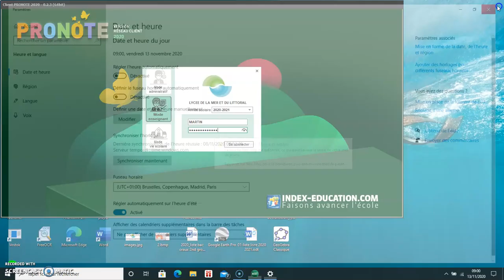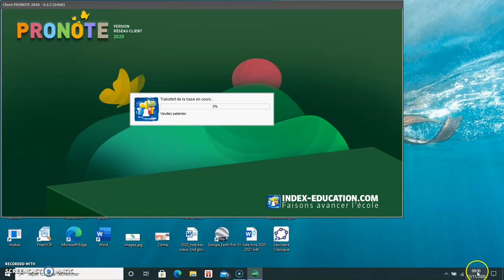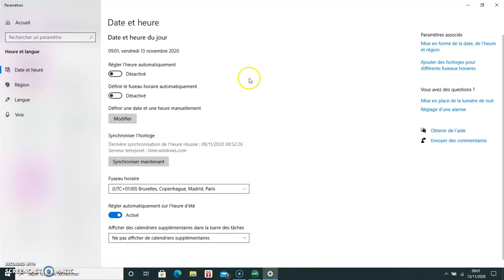Connaitre sa liste élève en présentiel ou distanciel